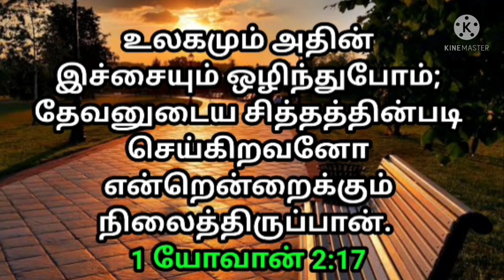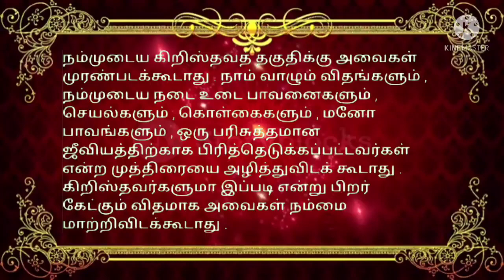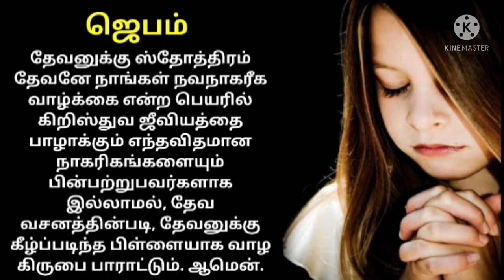Indraya vasanam | today Bible version in Tamil | dhinamoru vasanam | Biblevers 17/09/2021| jesuslove